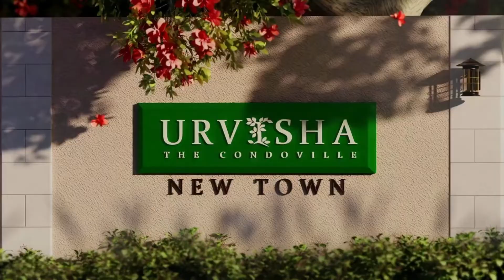AMBUJA NEOTIA URVISHA | VIRTUAL WALKTHROUGH | RESIDENTIAL PROJECT IN NEW TOWN ACTION AREA 1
Hello,
We keep on adding various videos on real estate property that will help you to decide on your dream home buying.

Welcome to Urvisha~The Condoville where elements of a thriving metropolis and the charms of nature create a unique synergy. Located in the prime area of New Town with sector V as the neighbour, Ambuja Urvisha unfolds as the most convenient address with all modern amenities and urban infrastructure within easy reach.

One of the most awaited residential projects by Ambuja Neotia group at Newtown Action Area 1 offers 2/3 BHK apartments starting from 97 lakhs only. All modern amenities and facilities in the project.

Keep supporting me So I can continue to provide you with free content about property at regular intervals.🏡🏡